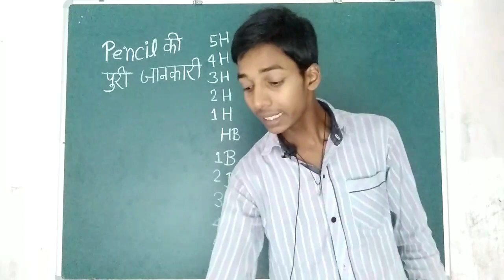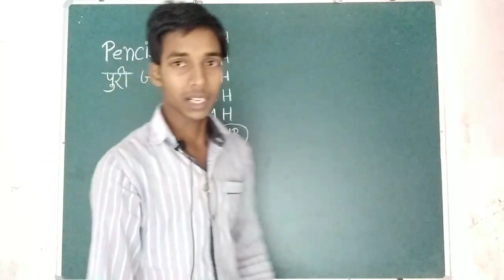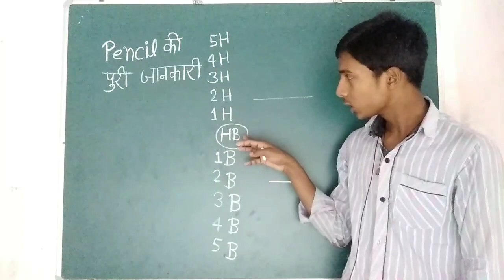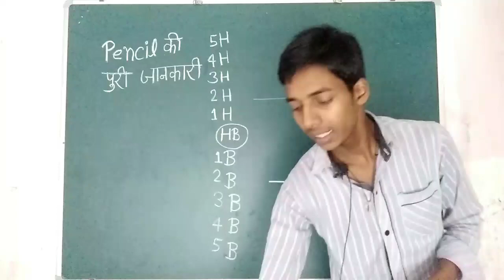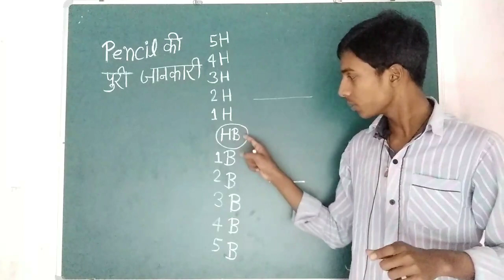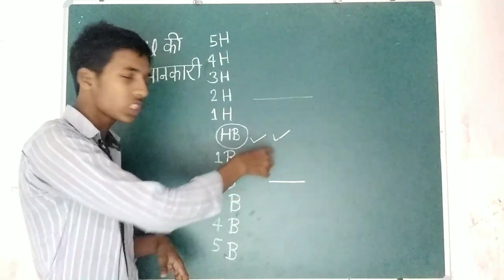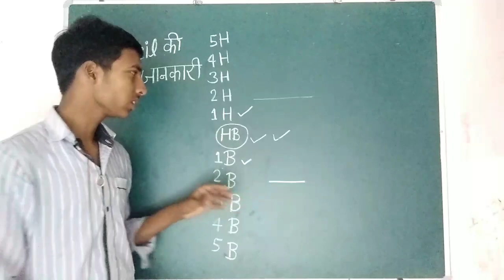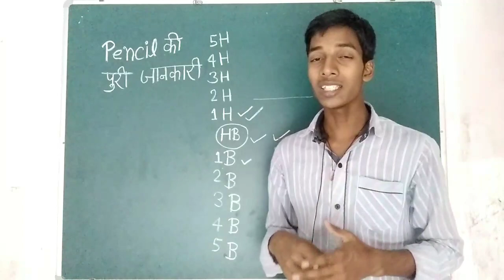Pencil की पूरी जानकारी हिंदी में // 1B ,2B,3B pencil क्या होता हैं? //1H ,2H,3H pencil क्या होता हैं